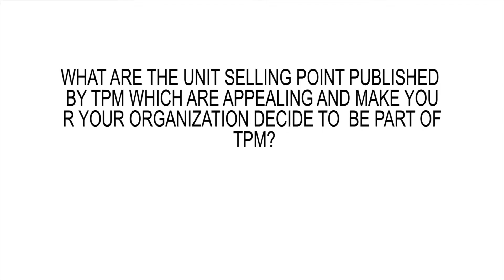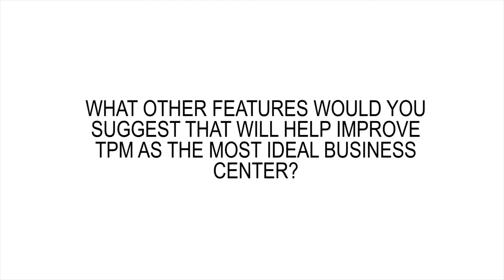TPM : The Mini Silicon Valley in Malaysia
Mr Tharma (BNetworks Sdn Bhd's CEO) sharing his views and great experience hosting his business in TPM ;)
To quote him: "So what we want is that when our clients come over to visit us, they come over to a mini Silicon Valley"